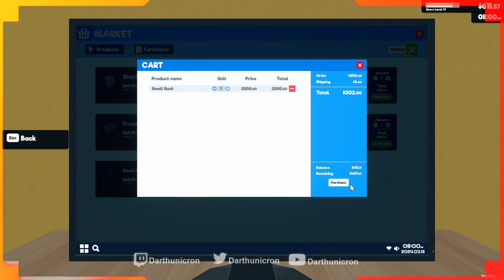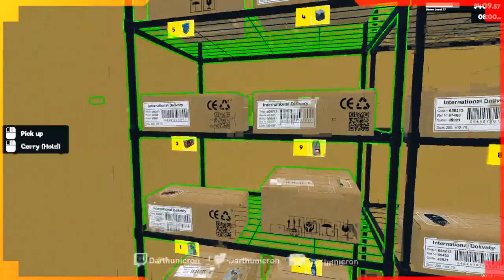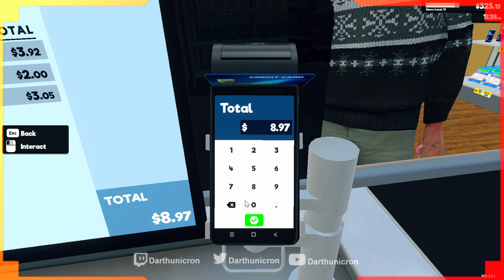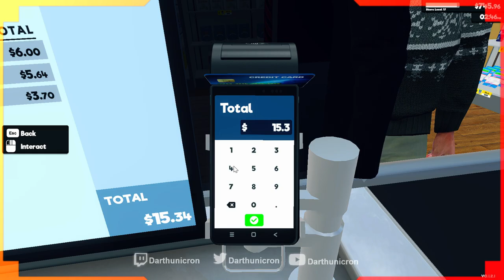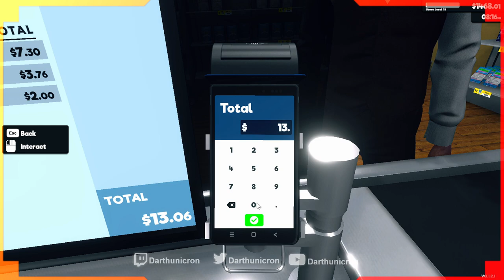Supermarket Simulator (pc) Time to dust off my apron and contribute to society. (Part 1/2)